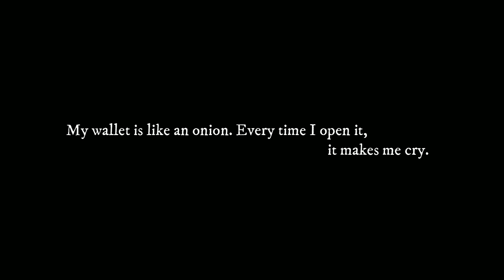Neverwinter - Facelifting the Strongholds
Click join to become a member & support me.
Donations help me be Motivated and produce better content by getting better Equipment. Never Expected always Appreciated,.

Useful videos you may want to watch below.